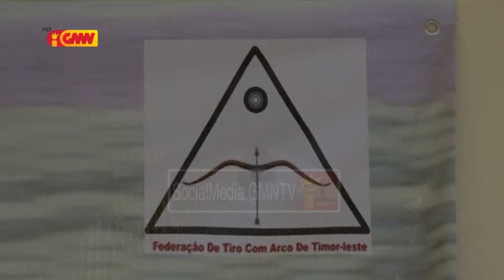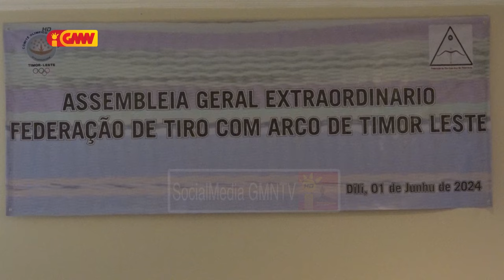FRHTL realiza asembleia jerál extraordinariu hodi eleze Mateus Da Cruz ba prezidente 2024-2028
Federasaun Rama-Hana Timor-Leste realiza asembleia jerál extraordinariu  hodi eleze Mateus Da Cruz ba prezidente periodu 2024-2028